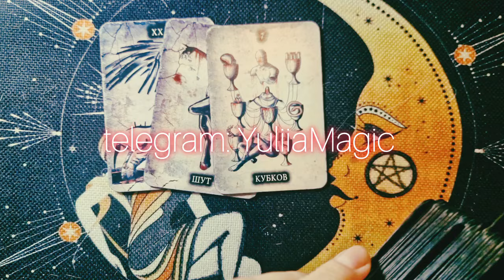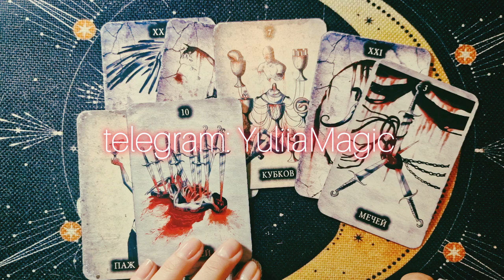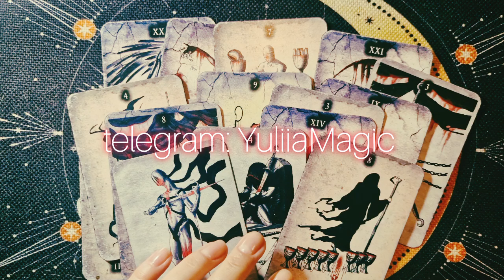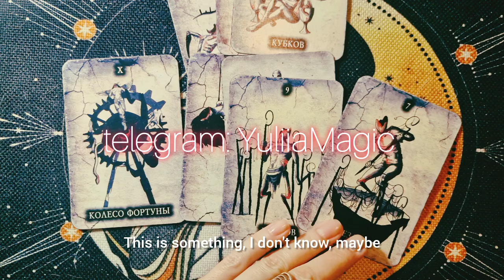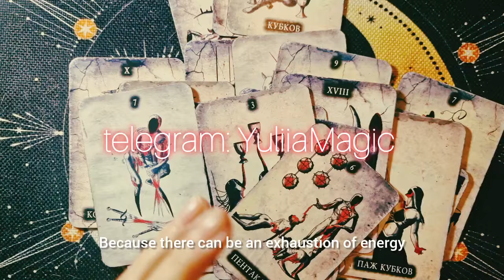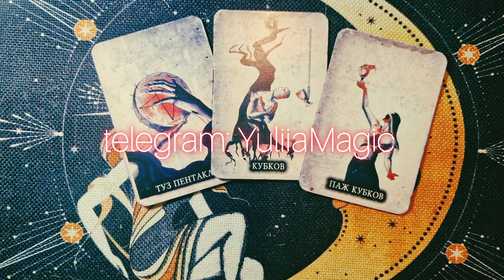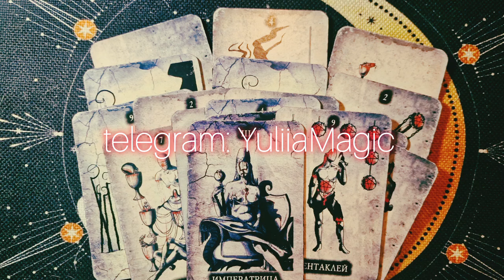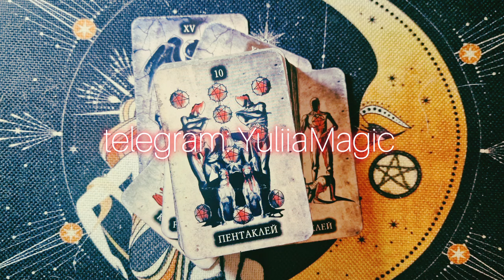КТО О ВАС ВСПОМИНАЕТ СЕЙЧАС